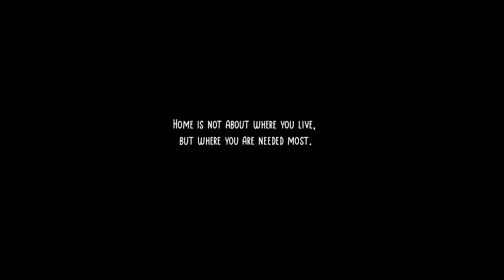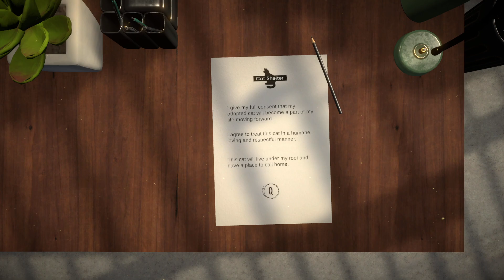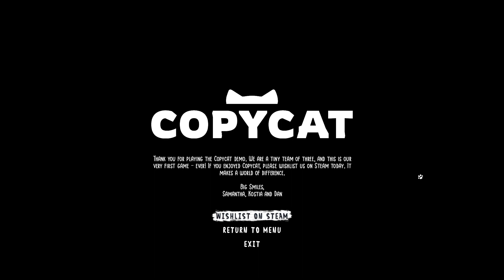Copycat - PC Gameplay DEMO Full Walkthrough